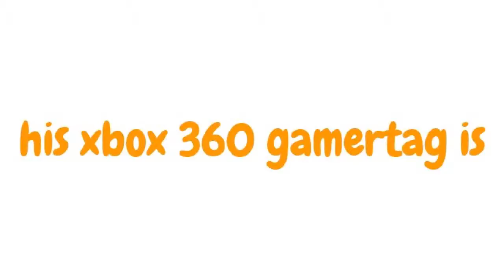newest member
welcome to g pros